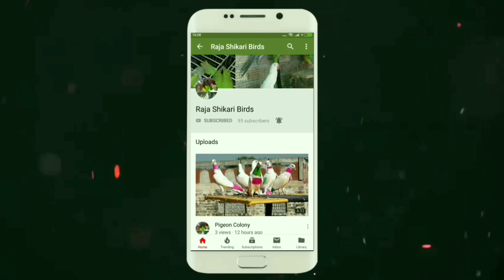Birds Parrot Rs 100 Pakistan